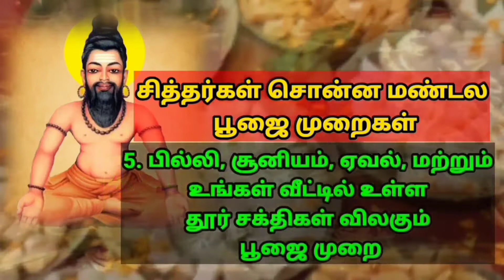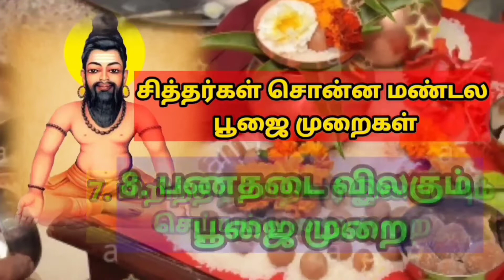இயற்கையும் மனிதனின் வாசி மந்திரமும் Agathiyar Nature & Human Vasi Manthiramum Vasiyogam வாசியோகம்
எந்த மனிதன் தன் வாசி மந்திரம் சொல்லி வாசியோகம் செய்து வாசியை சிரசில் ஒடுங்கி மேல் நிலை அடைகிறானோ அவனுக்கு இயற்கை கட்டுப்படும் என்று அகத்திய மகான் சொல்கிறார்.

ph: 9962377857